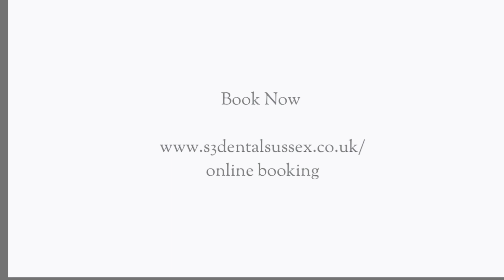Dr Georgina Pickett - Teeth whitening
Dr Georgin Pickett discuss Teeth Whitening, which is a safe and effective way to improve the shade of teeth without harming the teeth.